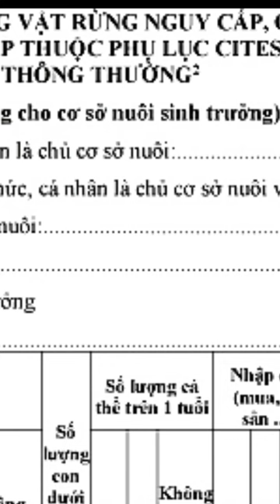Thủ tục đăng ký nuôi dúi không hề khó. làm theo hướng dẫn dưới đây nhé